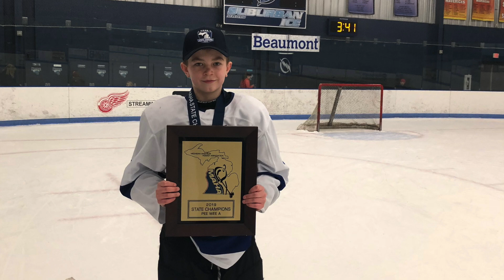Eli's Picture collage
Eli Sturos 1st hour